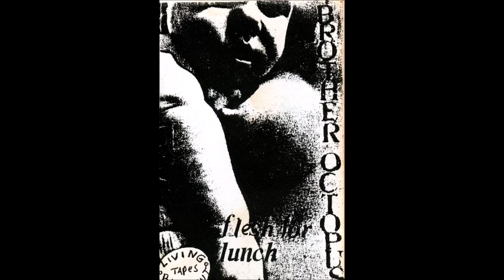Dog Day Brother Octopus